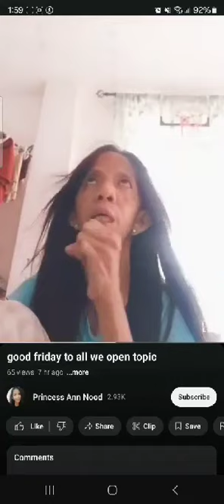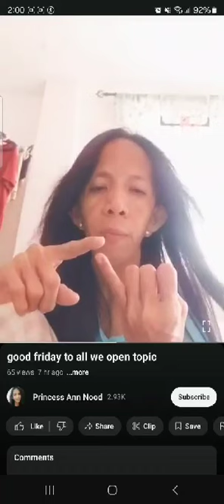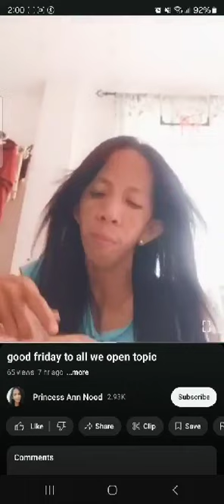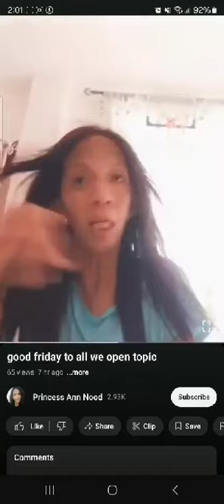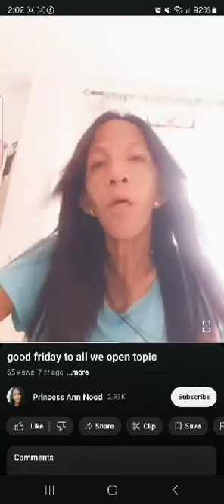OFW; R U ALL POKPOK (Prostitute)